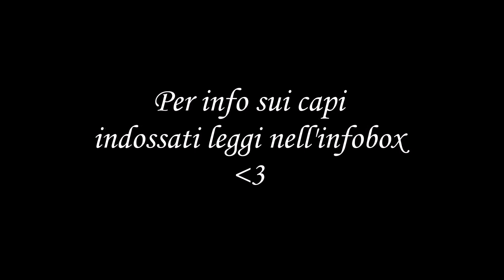1 Top: 6 Look ♥ How to Wear Crop Tops | Vestiamoci all'Americana!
Hei ragazze...Ecco 6 Outfit creati con un solo Top...lo stile è molto Americano ihih fatemi sapere se vi piace qual'è il vostro preferito con un commentino qui sotto!!
Bacioni Elena
Music: George Ezra - Budapest Cover

Crop Top: H&M
1 Look
Orologio: Casio
Short: RoseMary
Cinta: No Brand
Borsa: No brand

2 Look
Collana: Bijoux Brigitte
Anello: Sammydress
Short: Zuiki
Borsa: DressLink

3 Look
Leggings: H&M
Cardigan: Non ricordo ahah
Occhiali: Carrera
Borsa: No brand

4 Look
Gonna: Si può trovare da H&M uguale
Bracciali: Mercato
Occhiali: No brand simil Rayban

5 Look
Short: No Brand
Occhiali: Rayban original
Anello: Bijoux brigitte

6 Look:
Collana: Bijoux Brigitte
Anello: Bornpretty
Giacca pelle: zuiki
borsa: H&M